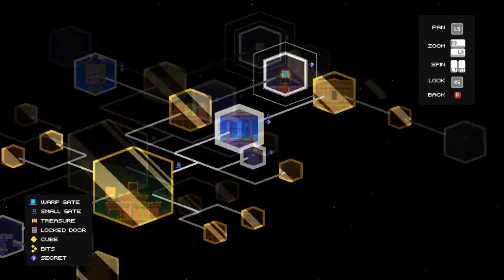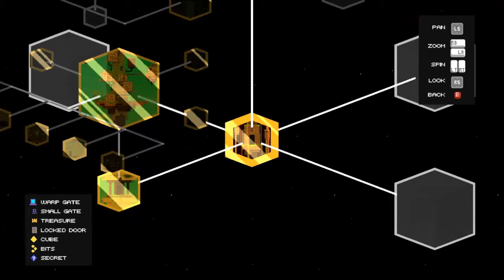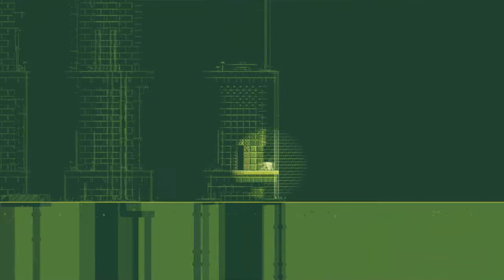Water Hazard | Fez Ep 17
no swim man